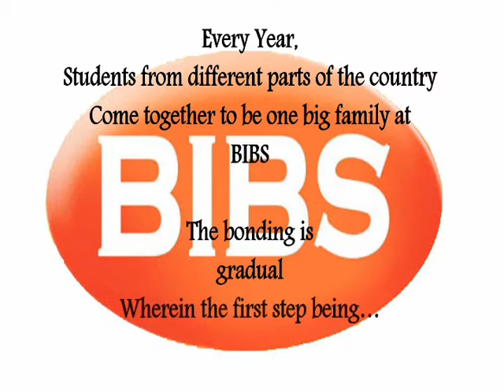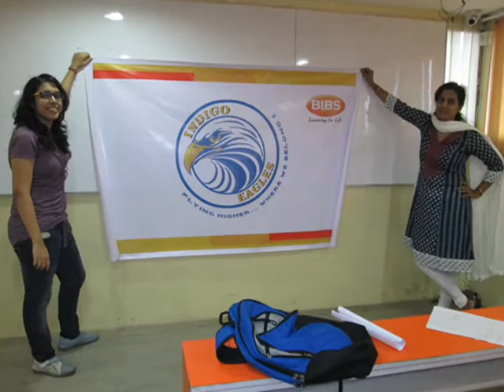Reliving the memories of OLE with MBA batch 2014-2016 in Management Institute in Kolkata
Relive some of the happy moments from OLE 2016. In one of the B schools in Kolkata, students are encouraged to spread their wings beyond the regular full-time MBA course. Lessons like team work, trust, strategizing, taking responsibilities are learnt in a light-hearted manner. BIBS Kolkata believes in creating all-rounders who will be future leaders.